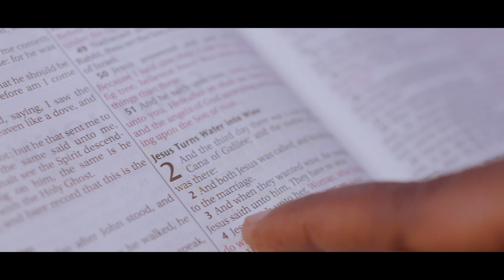MLAKA MALIRO_THERE'S NO WINE_(OFFICIAL VISUAL)_ DIR VJ KEN